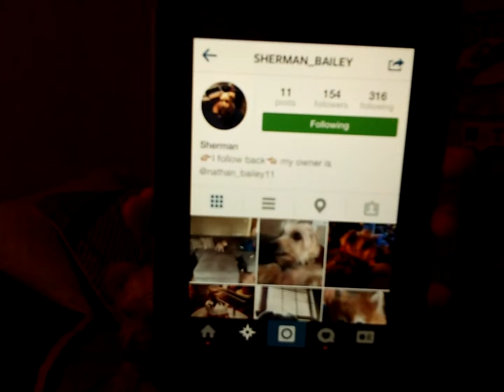Pet Tag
were to find me